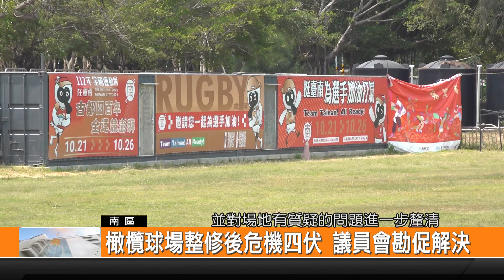橄欖球場整修後危機四伏 議員會勘促解決-新永安新聞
去年臺南市政府趁舉辦全國運動會的同時，編列經費整修運動場館，其中臺南市立橄欖球場也花千多萬整修，但最近議員蔡宗豪卻接到陳情，整修後的球場灑水設備無法使用、草皮不整齊加上石頭很多，上午議會民政教育小組就前往會勘，質疑體育局一千多萬的工程是怎麼驗收。